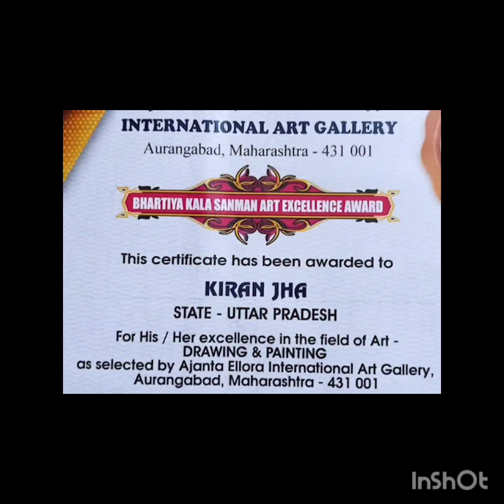मिथिला पेंटिंग मेंअत्यंत महीन काम handpainted सीता स्वयंवर भव्य समारोह काpure tussar silk saree पर